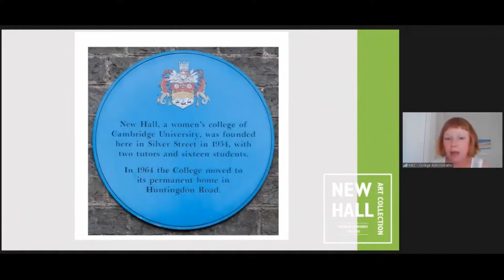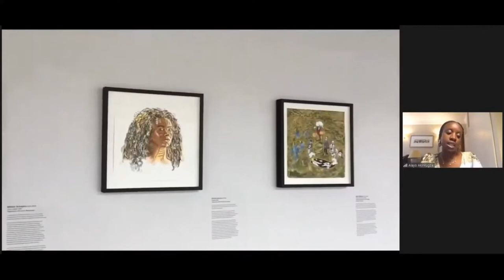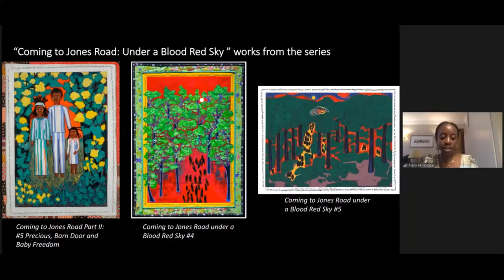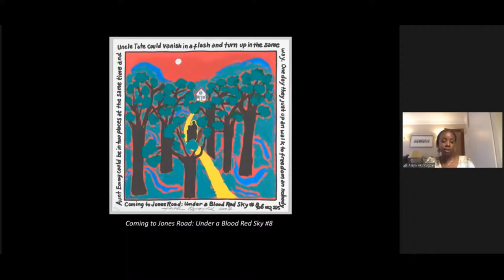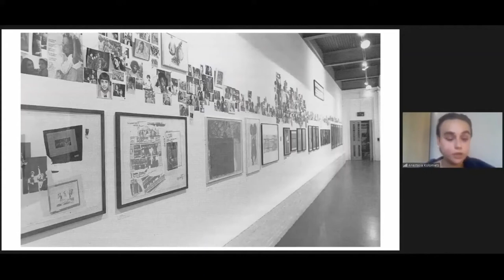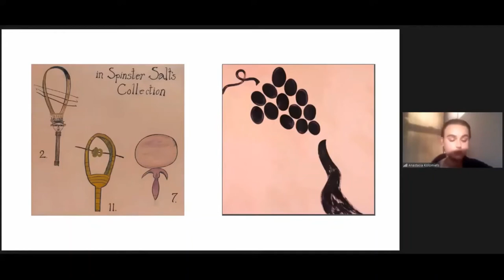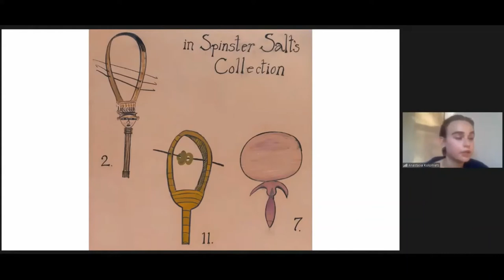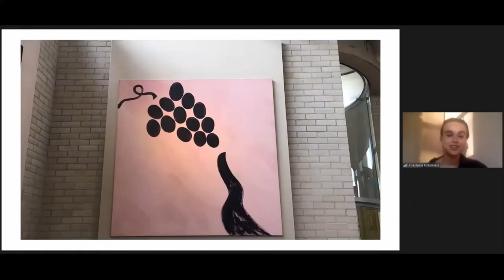Black Feminist Artists Tour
A talk by Alayo Akinkugbe and Anastasia Kolomiets focusing on works by four Black feminist artists in the New Hall Art Collection. The artists discussed are Lubaina Himid, Maud Sulter, Emma Amos and Faith Ringgold. Initially the first speaker had their microphone on mute so we advise watching the video with subtitles - sound starts after 6 seconds.

Video correction: British Black Arts Movement began during the 1980s not 1960s.

This event took place online on 11th August 2020.